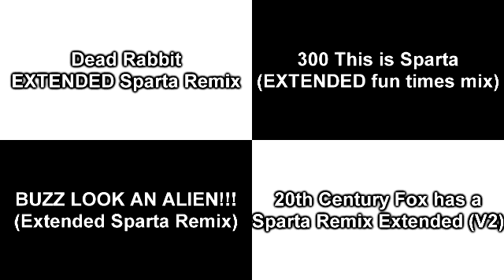Sparta Remixes Side-by-Side 5